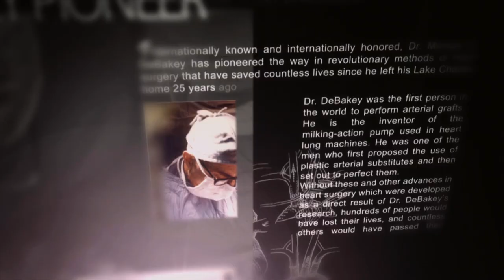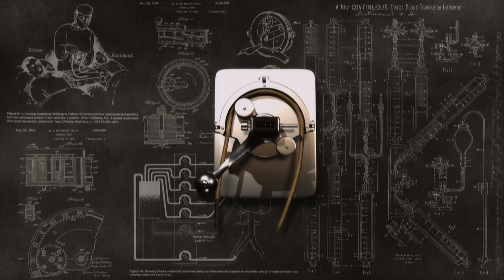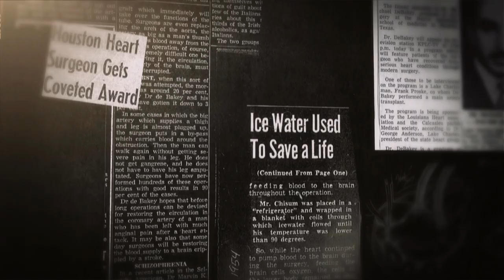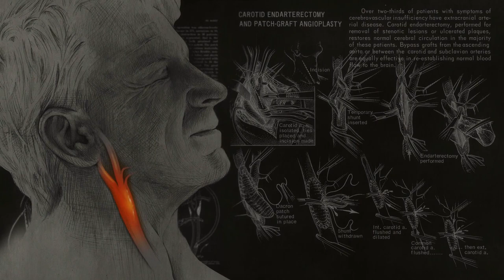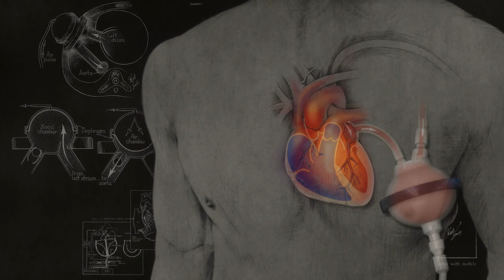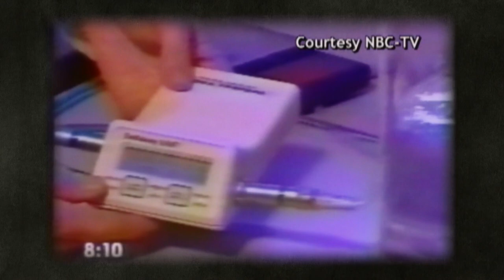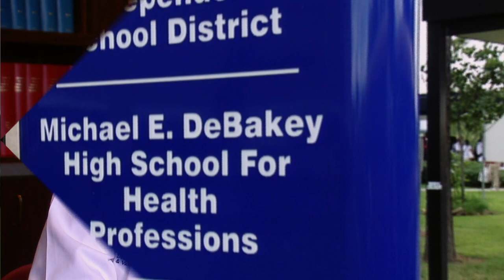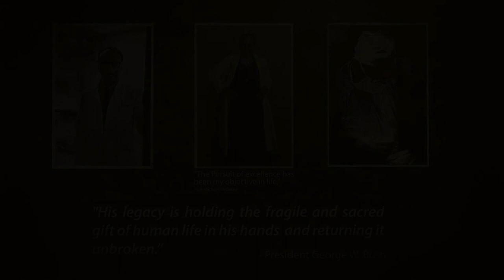Dr. Michael E. DeBakey from Profiles in Science - February 10, 2015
Michael E. DeBakey (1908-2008) was a legendary American surgeon, educator, and medical statesman. During a career spanning 75 years, his work transformed cardiovascular surgery, raised medical education standards, and informed national health care policy.